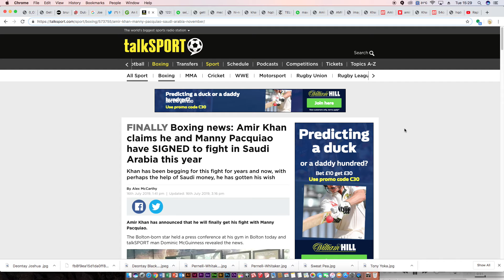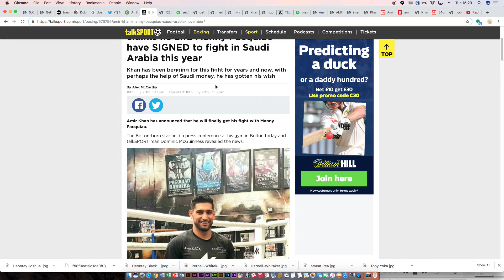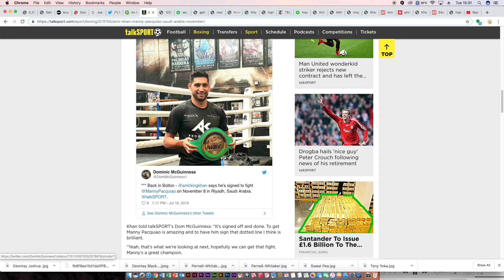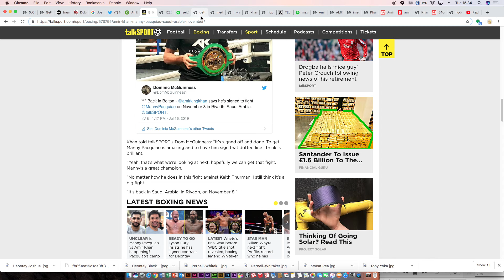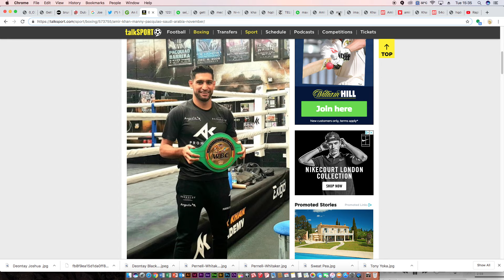Pacquiao vs Amir Khan Signed for Saudia Arabia Nov 8th #🥊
Live show Wednesday 9.00pm UK time and Saturday 12.30 lunchtime.
Come share your thoughts, or just listen, to this lively, entertaining, interactive, chat.
Source Talk Sport
Music C